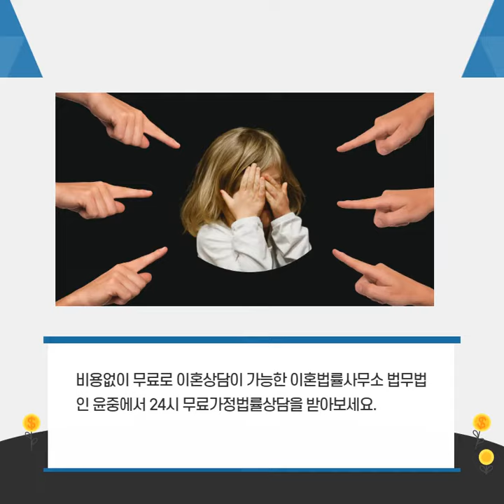부장검사변호사 무료이혼상담 이혼법률사무소 법무법인 윤중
부장검사변호사 무료이혼상담 이혼법률사무소 법무법인 윤중에서합의에 도달하지 못하는 이혼은 복잡한 문제가 엄청 많은데요.부장검사변호사 법무법인 윤중은 의뢰인 편에서 재산문제나 위자료,양육권 등의 권리를 충분히 주장해드리고 풍부한 경험과 실력으로 믿을 수 있는 상담을 해드리니지금 이혼문제로 고민하신다면 망설이지 마시고법무법인 윤증에 무료이혼상담 받아보세요.법무법인 윤중은 특허증도 있는데요.이혼소송시 예상판결액을 제공하는 시스템으로원만한 조정및 이혼이 되도록 하는 시스템이랍니다.